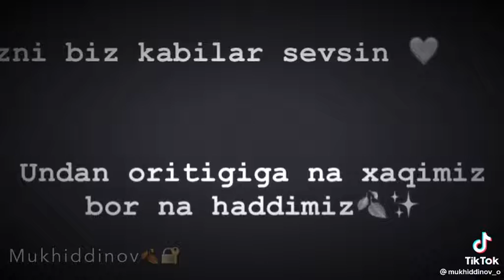Bizni biz kabilar sevsin🙂